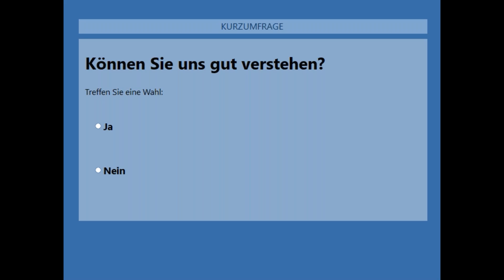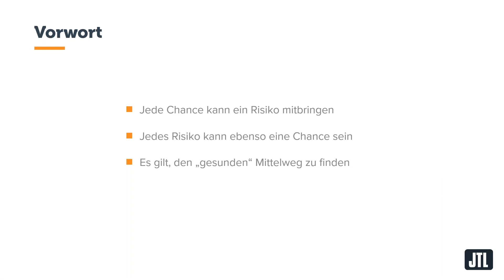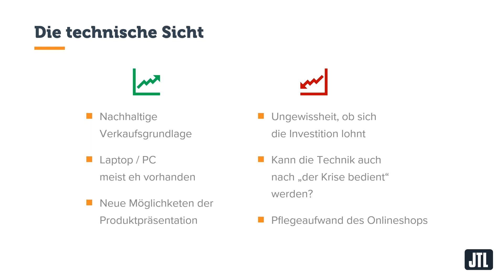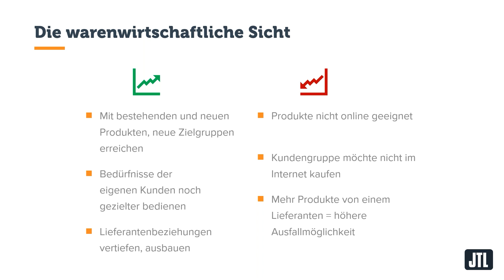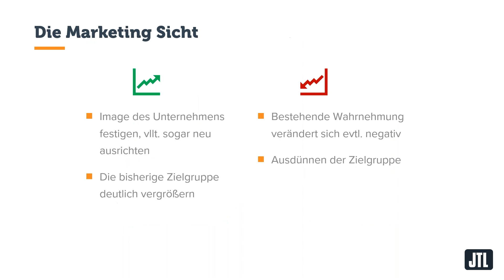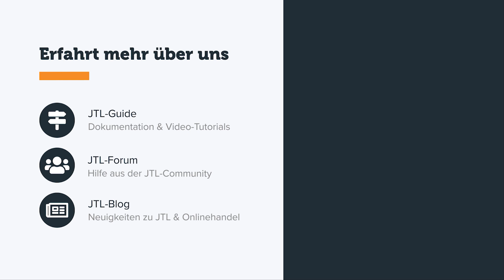Chancen und Risiken des eigenen Onlineshops - JTL Quick-Start Academy - Teil 4 {Webinar}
Mit der Aktion Quick-Start in den Onlinehandel wollen wir Sie als Einzelhändler dabei unterstützen Ihre stationären Waren schnell und konkurrenzfähig online zu verkaufen. Dafür haben wir in enger Zusammenarbeit mit eBay, DHL und dem Händlerbund einen persönlichen Full-Service für Einzelhändler auf die Beine gestellt.

Darum geht es in diesem Webinar:
Mein eigener Onlineshop! Doch was bedeutet das eigentlich? Welche Chance eröffnen sich dadurch und welche Risiken sollten Sie kennen? Hier bekommen Sie einen Überblick.

Das sind die Themen:
Einführung - 0:11
Vorwort - 3:02
Wo liegen Chancen, wo liegen Risiken? - 4:37
Die technische Sicht - 5:58
Die warenwirtschaftliche Sicht - 9:36
Die Marketing Sicht - 15:03
Ausblick - 20:24

Wir machen Einzelhändler zu Onlinehändlern!

Referent: Markus Thimm, JTL